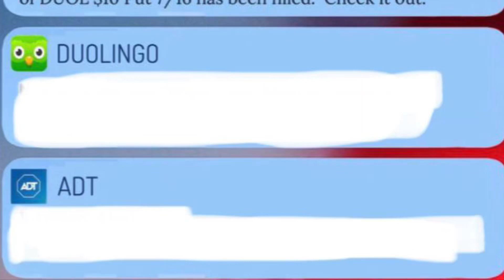Looks like you forgot your Spanish lessons again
You know what happens now!